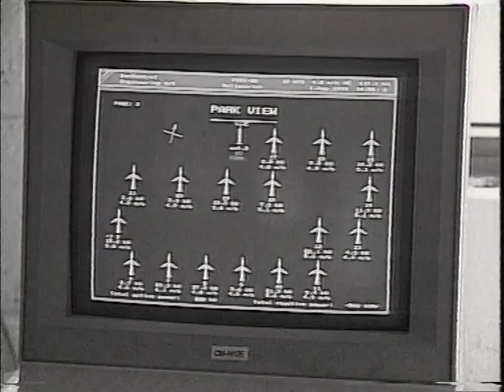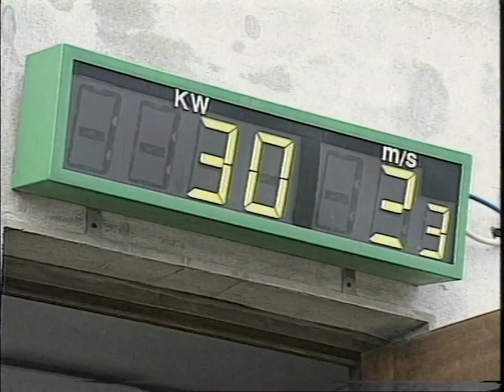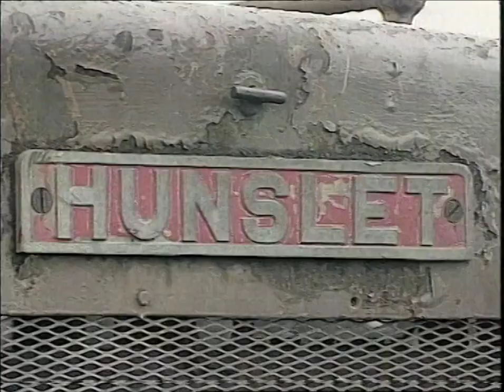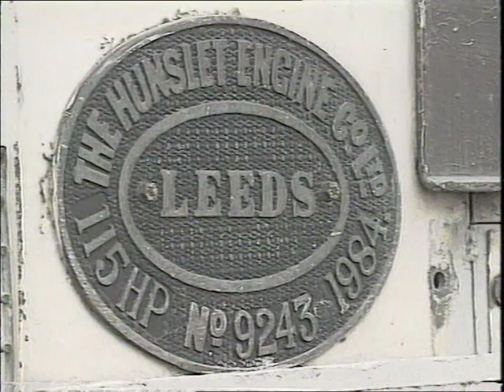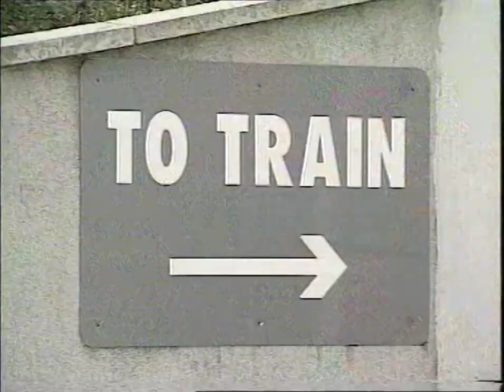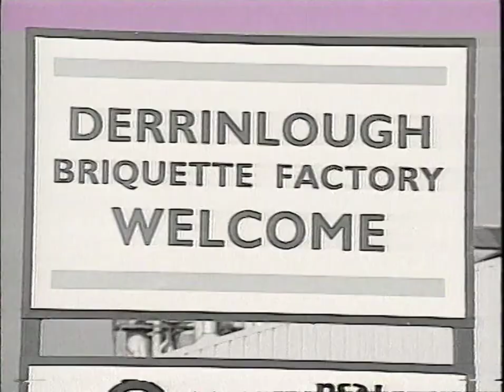Irish Railways Vol 6 -The Peat Railways of Ireland 50fps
From DVD description:  For those interested in Ireland's railways, the end of an era came in January 1961, with the closure of the West Clare Railway, the last 3ft gauge line in the country. However, that was anything but the end of the story as far as the 3ft gauge in Ireland was concerned.